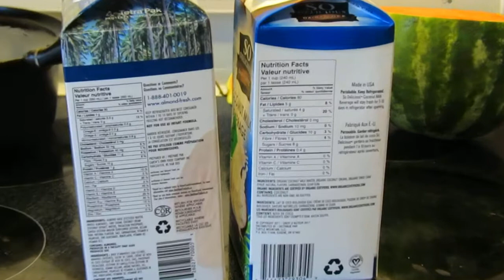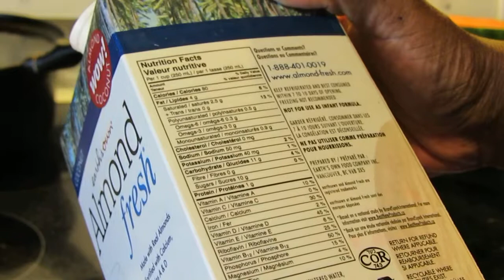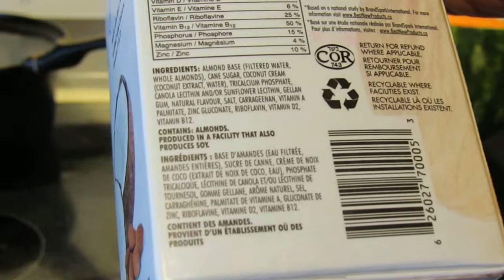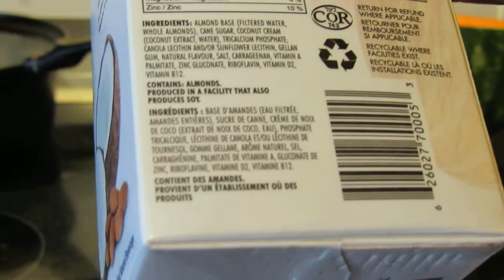Product Review: So Delicious vs Earth's Own Coconut/Almond milk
I tried Earth's Own "Almond Coconut Milk" and now the coconut milk produced by So Delicious. Considering the difference in taste, I figured I'd do a review on these two dairy free milk alternatives.